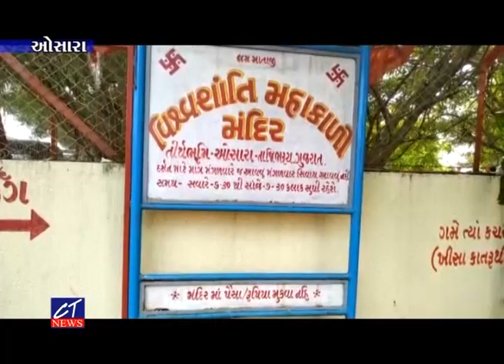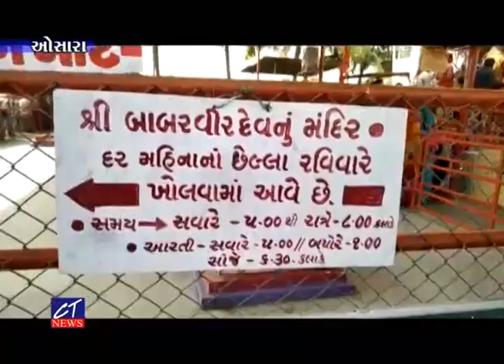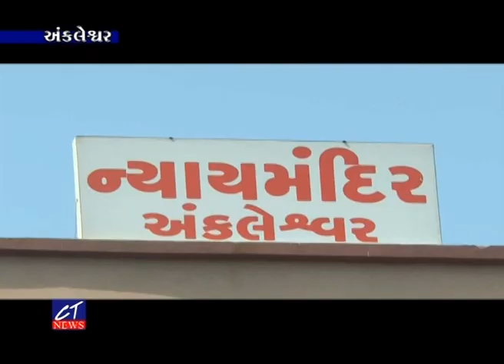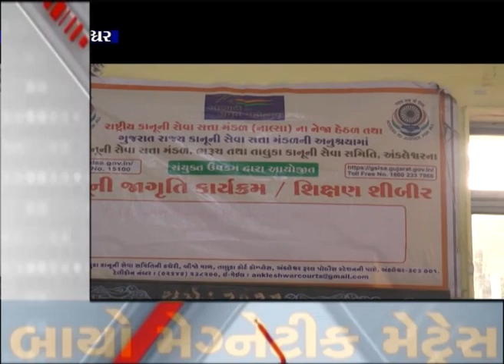CT News : 27-09-2022 II Episode : 8619